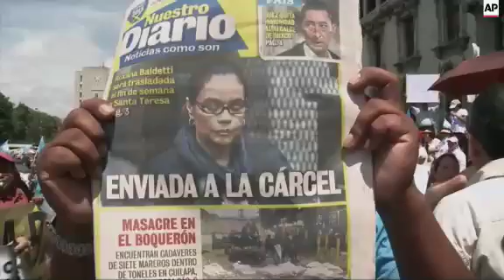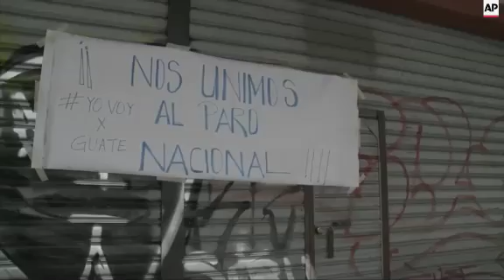Protesters demand president resign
(27 Aug 2015) Thousands of anti-government protesters gathered outside Guatemala's National Palace on Thursday urging President Otto Perez Molina to step down because of alleged corruption.
Protesters blew on horns and whistles and chanted "Get out!"
Businesses and government offices have closed to pressure Perez Molina to resign and the attorney general's office has also joined calls for the president to step down.
Congress attempted to convene a session on Thursday to consider a request from the Public Ministry, the prosecutor's office and the International Commission against Impunity in Guatemala to hold a vote on removing Perez Molina's immunity.
However, lawmakers were not able to meet because they don't have the necessary quorum to call a legislative session.
Perez Molina's former vice president Roxana Baldetti has been jailed on charges of receiving bribes from businessmen to evade import duties and the attorney general's office said the president himself also appears to have been linked to the scheme.
The scheme is believed to have defrauded the state of millions of dollars